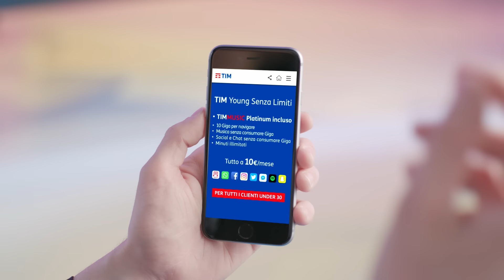Lorenzo Baglioni - I Principi della Termodinamica feat. I Supplenti Italiani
Produzione e Arrangiamento: Lorenzo Piscopo
Mixaggio: Pio Stefanini e Diego Calvetti

Soggetto e Sceneggiatura: Lorenzo Baglioni e Michele Baglioni

Produzione: Ridens e Radical Plans
Regia: Haider Rashid
DOP: David Becheri
Direttrice di Produzione: Monica Sperandio
Ass. Regia: Simone Cantini
Ass. Macchina: Samuele Valente
Elettricista: Simone Sacchetti
Fonico di Mix: Gabriele Fasano
Post-Produzione: Radical Plans

Starring: Lorenzo Baglioni, Federico Muti, Damiano Sardi, Richard Ralf, Sabrina Landi, Gianmaria Vassallo.

Si ringraziano Lorenzo Furferi e Silvia Marzocchi.